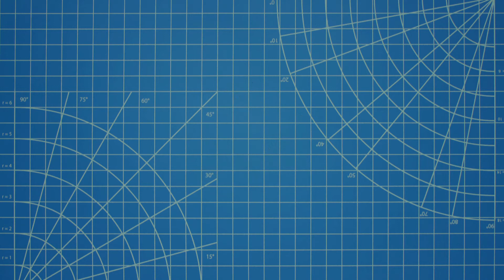Mini Crawler Track Part 3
More stuff is ready on the track so I tested some of the obstacles and it was very exciting to drive around on it for the first time.

I Don't See the Branches, I See the Leaves av Chris Zabriskie